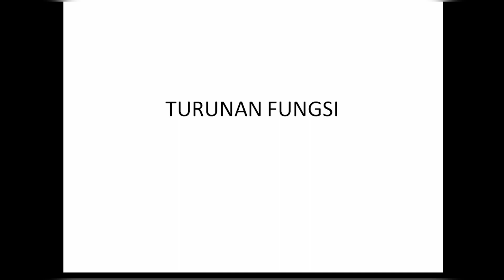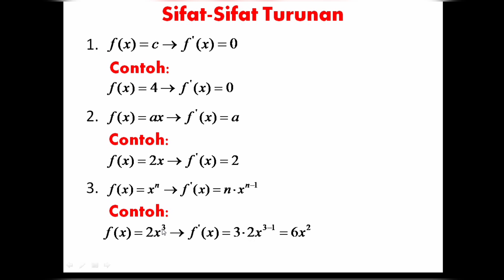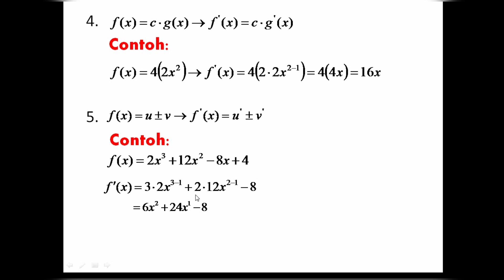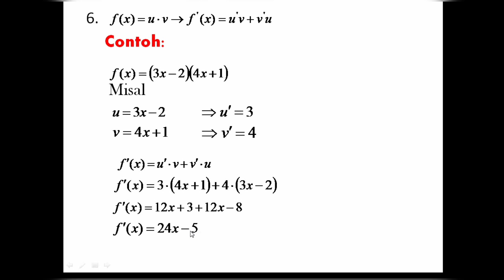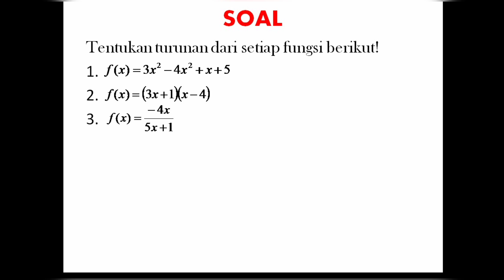NUR ILMA | MATEMATIKA KELAS XII | TURUNAN FUNGSI